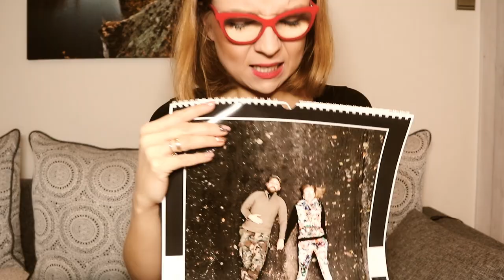Jak uszczęśliwić drugą osobę za mniej niż dwie dychy?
Vlog Radomski, promocja korzystna! Wejdź na zaprojektuj swój fotokalendarz w formacie A3, wpisz kod "RADOMSKA" i zapłać mniej
1-4 fotokalendarze z kodem "RADOMSKA" = 18 zł zamiast 35 zł
5-9 kalendarzy = 14 zł / szt.
więcej kalendarzy = 12 zł / szt.
Promocja trwa do 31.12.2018r.! Kod jest wielokrotnego użytku i zadziała na ten sam projekt fotokalendarza A3 w koszyku.